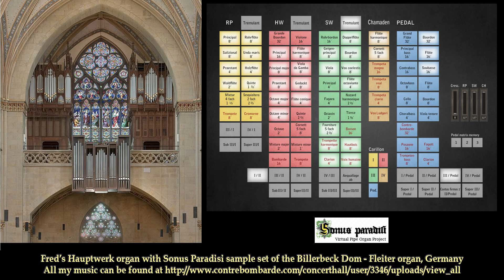Land of hope and glory